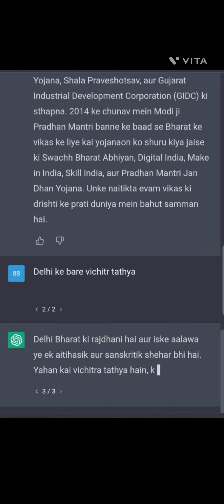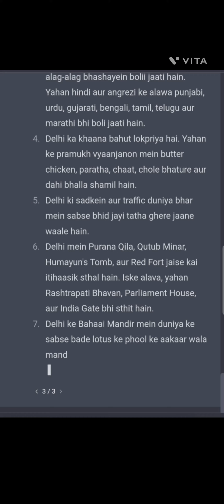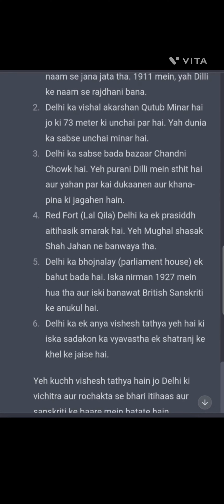facts about delhi